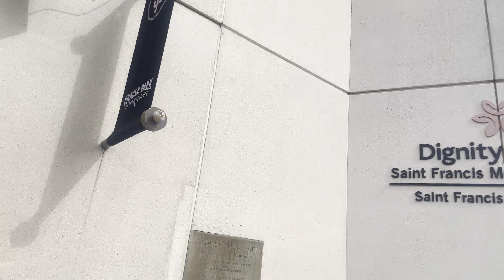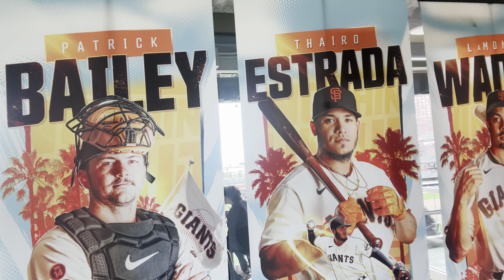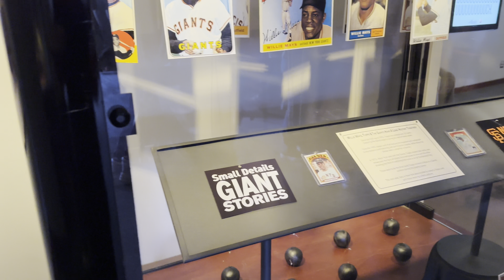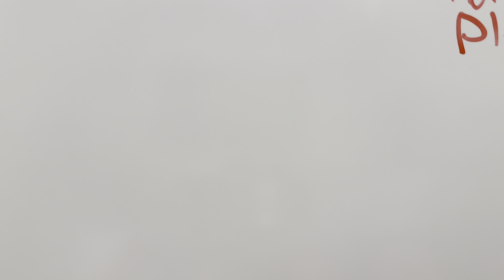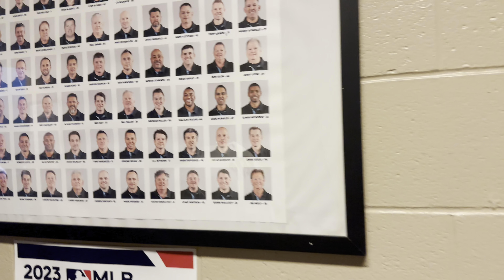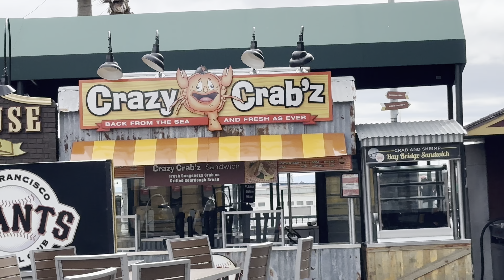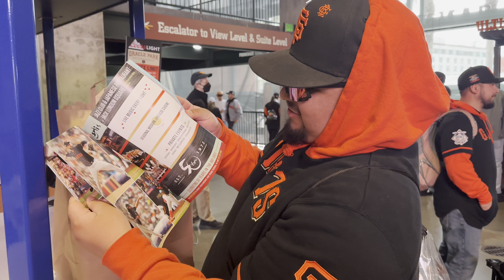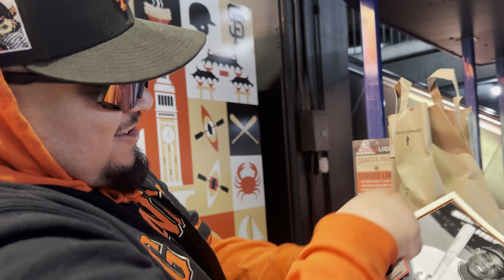SF Giants FanFest 2024 Vlog !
I love making content even if I get 1 views or 1,000 views. I’m here to have a good time.